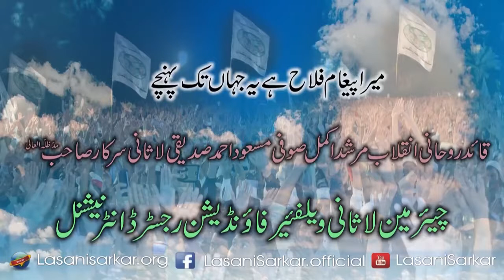Decisive Reply by Qari M Hanif to Negative Social Media Propaganda against Siddiqui Lasani Sarkar